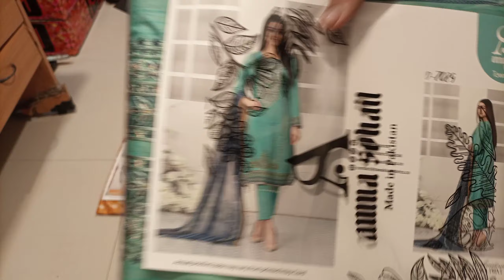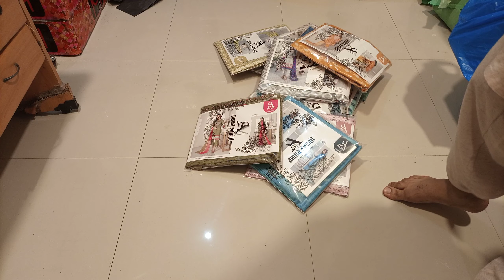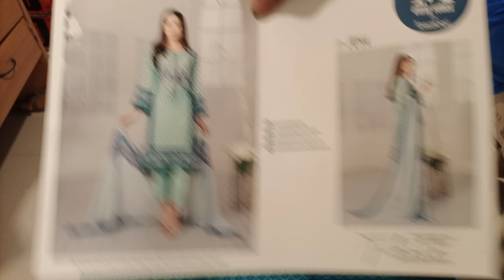Titania by tawakkal | Amna Sohail | Shahid Tawakkal | Lawn Digital Printed Collection | Branded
🧵Each Set Contains 14
Unstitched Embroidered Digital Printed Lawn Shirts with Digital Printed Chiffon Dupattas & Unstitched Cambric Shalwar

Wholesale rate 1570/- per suit